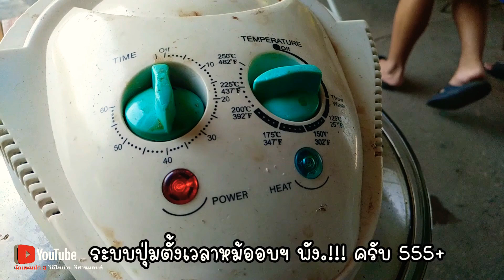"หนูนาอบ-หม้ออบร้อน" สูตรหมัก x น้ำจิ้มเด็ด สูตร แฝด 3 พี่น้อง 'ภีม-ภูมิ-ภัทร' วิถีไทบ้าน อีสานแลนด์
1. ต้มน้ำร้อน ((ถอนขนหนูนา)) ง่ายๆ ลองวิธีนี้ไปทำกันดูครับ (มารวยฟาร์ม EP.2)
2. รถแห่ไหมไทย หัวใจศิลป์ ตัวจริง ((รถแห่พระเอกใหญ่ 1 : คลิปเต็มงาน)) แห่นาค อ.บ้านเขว้า จ.ชัยภูมิ
3. [SHOT] เด็ด "มีนตรา อินทิรา" มาเชียร์ใคร ??? ฟุตบอลดาราศิลปินการกุศลฯ อ.บ้านเขว้า จ.ชัยภูมิ
4. [SHOT] เด็ด "เด็กน้อย" ขออะไร ??? เน็ค นฤพล x มีนตรา อินทิรา มีความน่ารัก ใจดี L-O-V-E มากมาย
5. [SHOT] เด็ด เน็ค นฤพล x มีนตรา อินทิรา ฟุตบอลดาราศิลปินเพื่อการกุศลฯ อ.บ้านเขว้า จ.ชัยภูมิ
6. มารวยฟาร์ม : EP.3 มืออาชีพ ชำแหละ แผ่หนูนา วิธีง่ายๆ แบบบ้านๆ ลองเอาไปทำกันดูครับ
7. รถแห่ ไหมไทย หัวใจศิลป์ ||EP.3|| แห่นาค อ.บ้านเขว้า จ.ชัยภูมิ [3/7]
8. แสดงสด ตลกร็อคแปดแสน สนุ๊กสิงห์มาตร | งานบุญเดือน 3 วัดปทุมาวาส(วัดป่า) อ.บ้านเขว้า จ.ชัยภูมิ
9. แฝด 3 : EP.1 เล่นสวนน้ำ สวนสัตว์โคราช 2012
10. มารวยฟาร์ม : EP.4 สูตรหมักหนู แบบแซ่บนัว ครัวอีสาน ลองเอาไปหมักกันครับ
11. ไหมไทย ใจตะวัน บันทึกการแสดงสด คณะพระเอกใหญ่ ยุค 2011 ณ วัดปทุมาวาส อ.บ้านเขว้า จ.ชัยภูมิ
12. ผ่าคลอด • น้องสาว • แฝด 3 : EP.5 ((พร้อมทำหมัน)) หญิงหัวใจแกร่ง คุณแม่ลูก 4 | ผ่ารอบ 2
13. สวนเพิ่มสุข ชัยภูมิ อินทผลัมพันธุ์บาฮี เพาะเนื้อเยื่อ เกรดพรีเมี่ยม | 200 กว่าต้น บนเนื้อที่ 10 ไร่
14. รถแห่ ไหมไทย หัวใจศิลป์ ||EP.5|| แห่นาค อ.บ้านเขว้า จ.ชัยภูมิ [5/7]
15. รถแห่ ไหมไทย หัวใจศิลป์ ||EP.4|| แห่นาค อ.บ้านเขว้า จ.ชัยภูมิ [4/7]
16. มารวยฟาร์ม : EP.1 ฟาร์มหนูนา อ.บ้านเขว้า บริหารงานโดย จ่าเอกปรีชา มะลิดา
17. น้องโฟร์ดีใจ เดินทางมาเจอพี่แฝดแล้ว | หอพักนักกีฬาฟุตบอล พลูตาหลวงวิทยา อบจ.ชบ.6 อ.สัตหีบ จ.ชลบุรี
18. แสดงสดไหมไทย หัวใจศิลป์ ((เรื่องราว 3 ดาว)) ดาวเคียงเดือน•ดาวมีไว้เบิ่ง•ดาวประดับฟ้า LiveSounds2557
19. ผ่าคลอด • น้องสาว • แฝด 3 : EP.3 วินาที หายใจครั้งแรก สู่โลกกว้าง (ดญ.กัญพัชญ์ ป้องขันธ์)
20. รถแห่ ไหมไทย หัวใจศิลป์ ||EP.6|| แห่นาค อ.บ้านเขว้า จ.ชัยภูมิ [6/7]